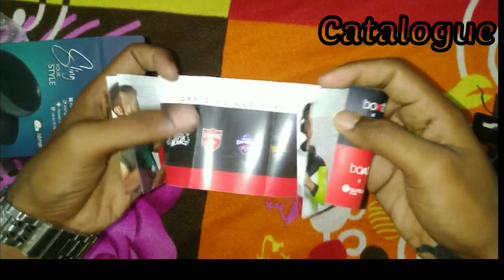Boat || Unboxing Boat Stone 180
Unboxing of speaker
Unboxing speaker Boat
Unboxing of blutooth speaker
Unboxing Boat speaker
Unboxing Boat Stone 180